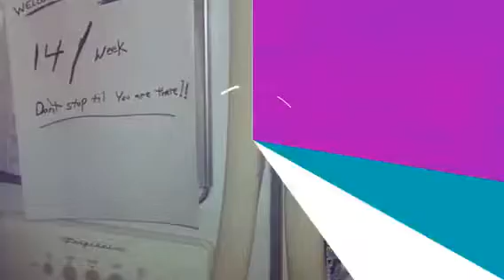INSTANT PAYDAY NETWORK MUSIC VIDEO 2015!! No. 1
Instant payday music video 2015!! THIS IS WHAT A DAY AT THE OFFICE COULD BE FOR YOU!! JOIN OUR TEAM and start heading in the right direction!! We provide assistance every step of the way.. And all tools needed are truly free.. This business is changing my life.. Aren't you ready for some positive change? I needed it.. You can work smart for two years or hard for 40 it's up to you!!! Come on in... We'll be waiting for you. Here's the doorway...

If you were searching for Instant payday Network.. This is it.. And the best team to get to where you are wanting to get out of life and your business...